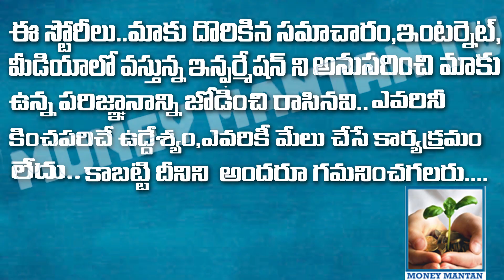పాన్ కార్డ్ ని ఎందుకు రిజిస్టర్ చేసుకోవాలి..?|Explained by Chandra Shekar Sharma |moneymantan tv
sudharma Associates
for more details contact
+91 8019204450